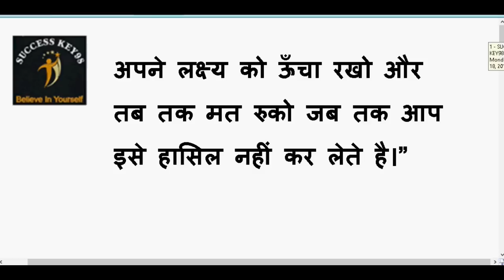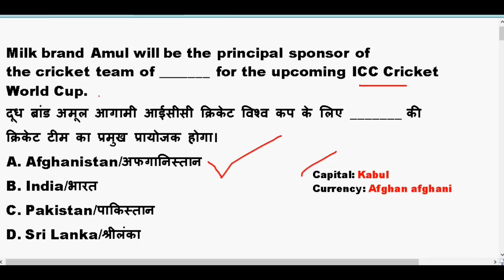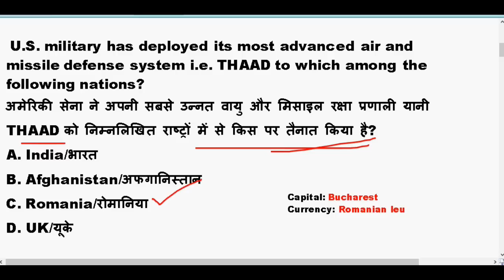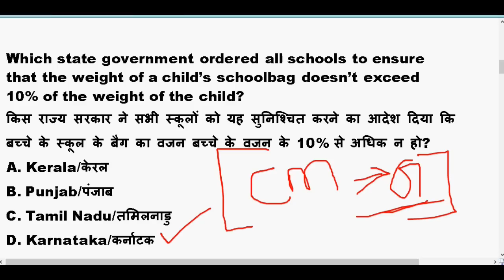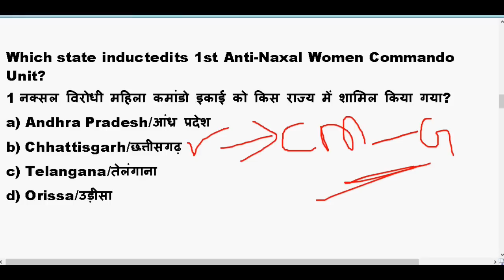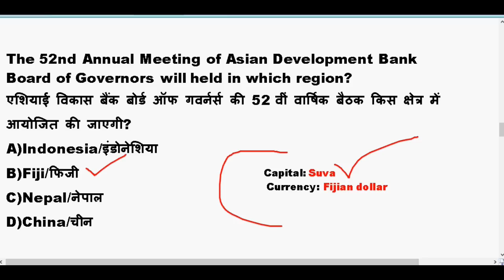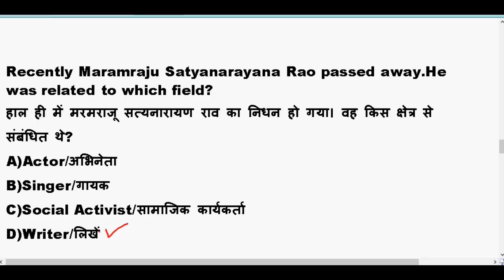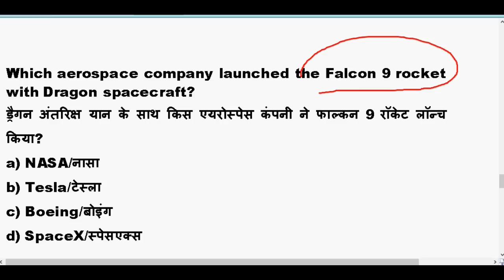11th May 2019 :Current Affairs | Daily Current Affairs | Current Affairs In Hindi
10th May 2019 :Current Affairs | Daily Current Affairs | Current Affairs In Hindi

april current affairs 2019in hindi

daily current affairs for bank exam raiwlay exam ssc exam.

10th may 2019 current affairs